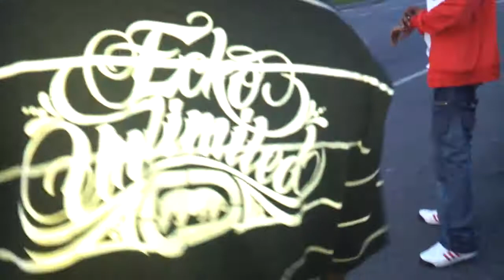On the island foolin